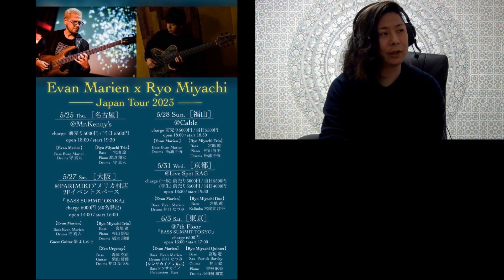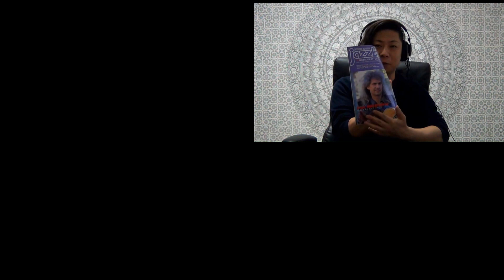ひとり語り11 ホールズワースのインタビューから学ぶ①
ひとり語り　ホールズワースのインタビューから学ぶノーカット①②と続き③はMediableにて
レッスン動画見放題サブスク / Mediable